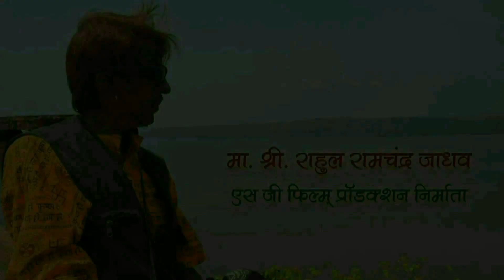sur purane aawaj nayi singer k laxman 25 10 2020 1